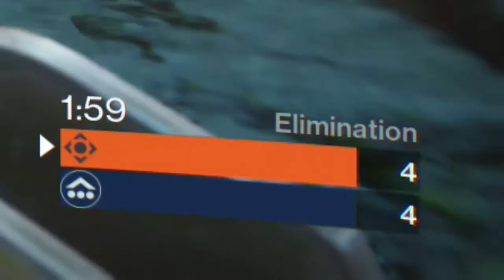2v2 Of The Century!! (Destiny Funny Moments)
always make sure to poop before a 2v2 :)

Thank all of you for clicking on our video! Make sure to check out other things that we've done! :)